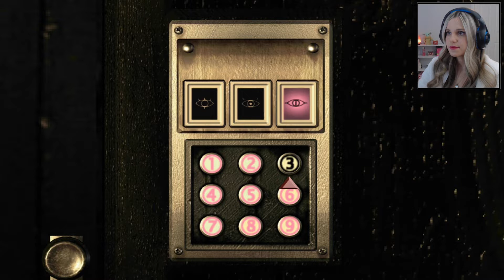FACING MY FEARS! | Resident Evil 1 Remastered - Part 11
Today we continue exploring the Residence and underground, a newer area we recently unlocked. I also finally build up the courage to revisit some old "friends", which leads me to get absolutely stumped by some stupidly hard puzzles lol. I now understand why many of you called the mansion "the tutorial" xD